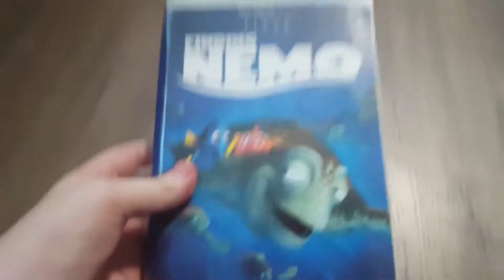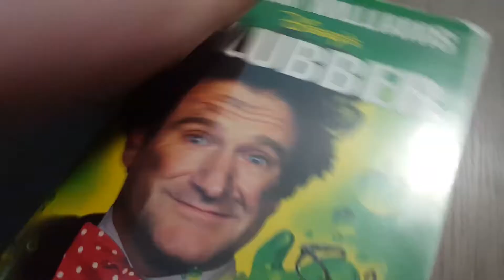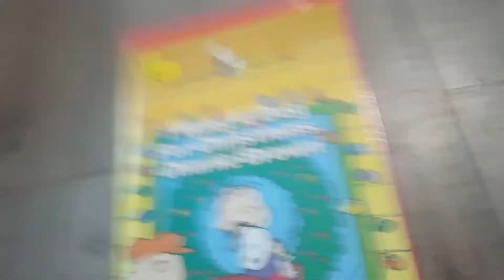VHS Collection in a Nutshell (Vocoded)